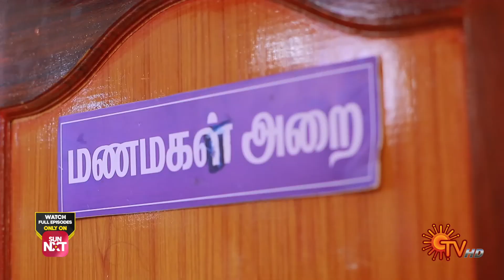Sevvanthi - Highlights | 21 August2023 | Sun TV | Tamil Serial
Watch the Highlights of popular Tamil Serial Sevvanthi that airs on Sun TV.

Watch all your favourite serials exclusively ONLY on Sun NXT for FREE. *Free only for Indian Users.

Destiny plays a cruel role in Sevanthi's naive and sheltered life with her dream-come-true husband Mano and his extended family. Watch Sevanthi traverse the nuances of family, despite the challenges life throws at her.